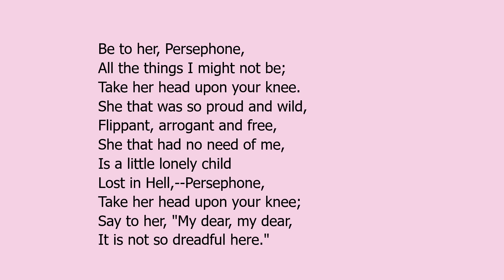Prayer To Persephone by Edna St. Vincent Millay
"Prayer To Persephone" by Edna St. Vincent Millay, a read aloud with the text.